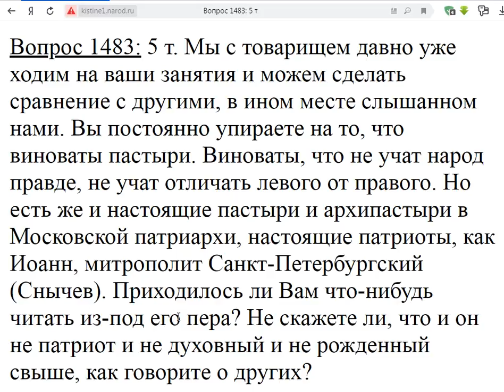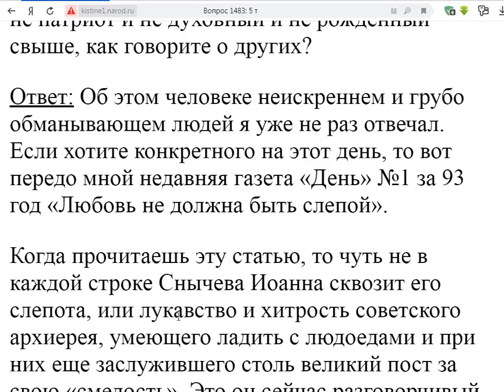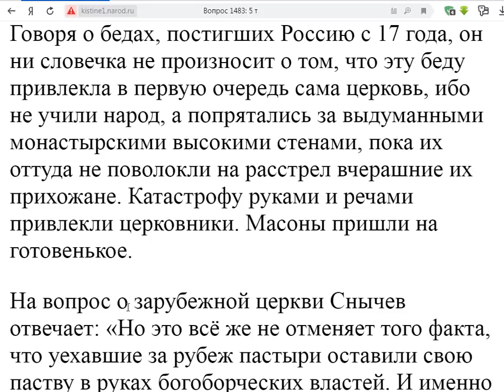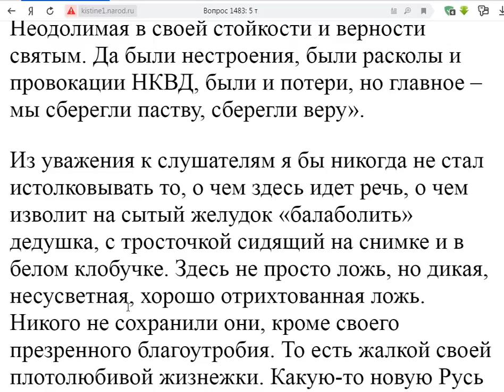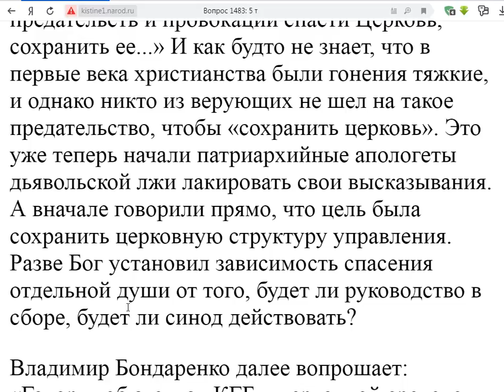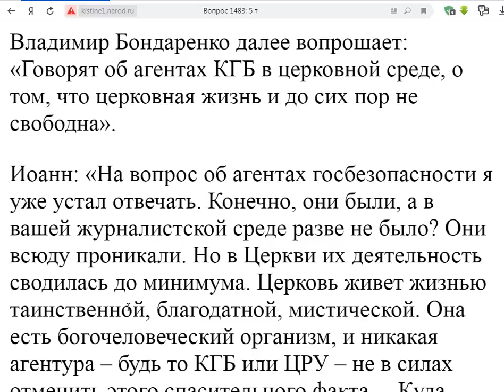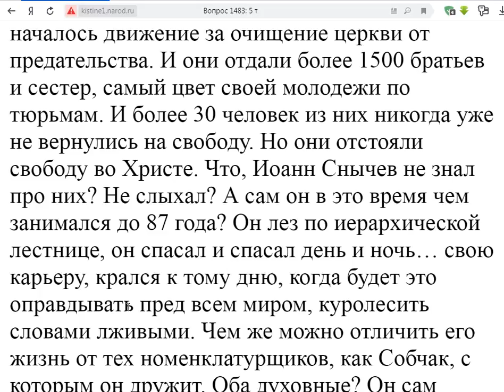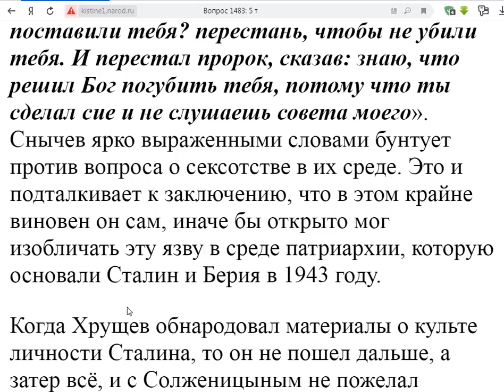1483. Митрополит Иоанн Сынчёв истинный патриот?